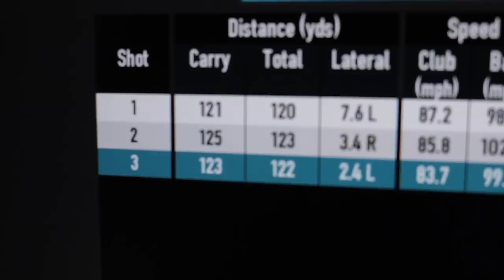TITLEIST SENT ME A SECRET WEAPON TO LOWER MY SCORES!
TITLEIST SENT ME A SCRET WEAPON TO LOWER MY SCORES. Titleist have sent me a secret weapon to improve my golf in 2019...  but what do you guys think it is? is it the latest Titleist TS2 driver to hit more fairways and longer drives? is it the latest custom shop Scotty Cameron Putter to help me hole more putts and lower scores? Maybe its some Personalised Vokey SM7 Wedges to help me get closer to the hole? Or could it be some 2019 Pro V1 golf balls? lets find out... and lets do it now.